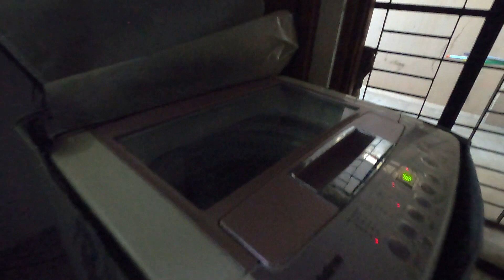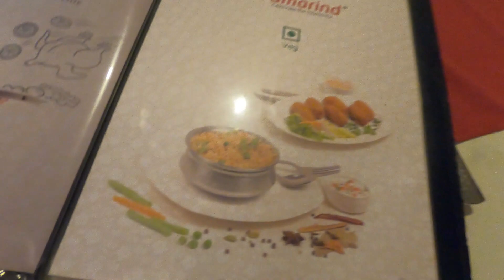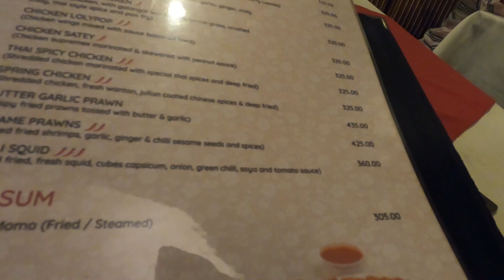Birthday Celebration | Cake cutting and lunch party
Hello,
In this vlog you will see My hubby's Birthday Celebration | Cake cutting and lunch party